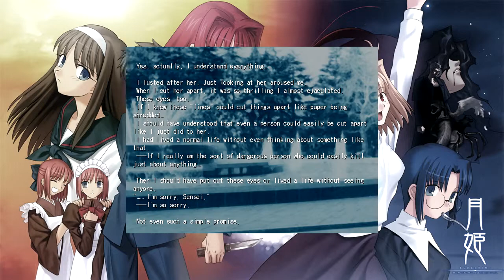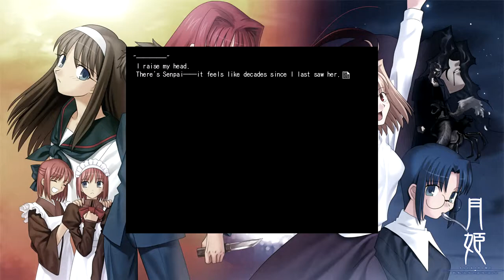Tsukihime part 9 | Senpai's Kindness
How will Shiki deal with the things he did?